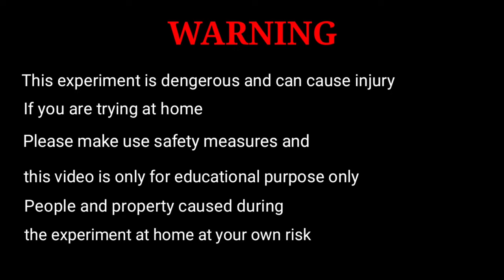💥💣CRACKERS VS CRACKERS💣💥 | മത്താപൂ vs മത്താപൂ | Experiment | B TECHY